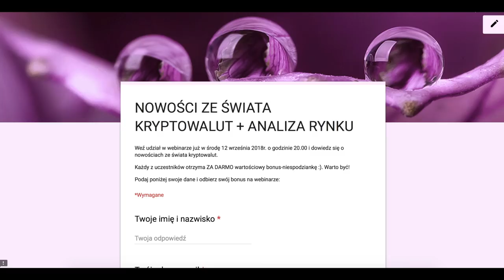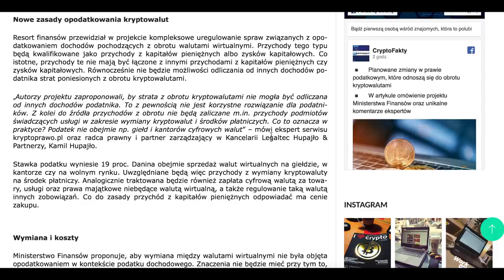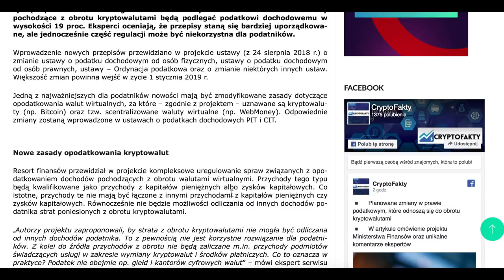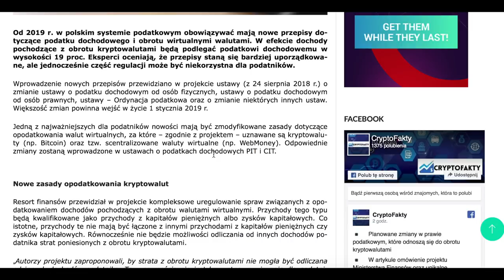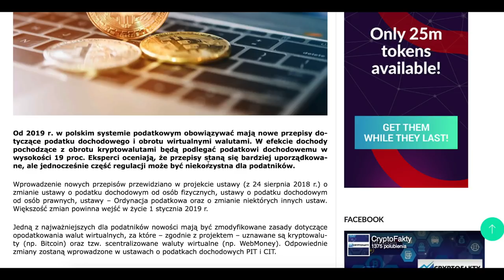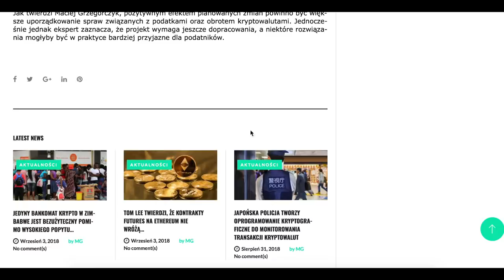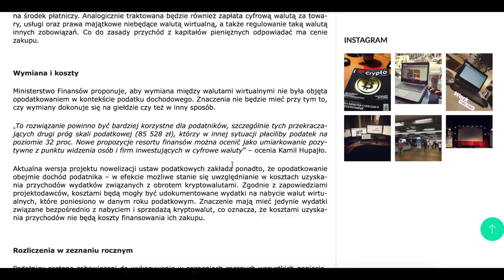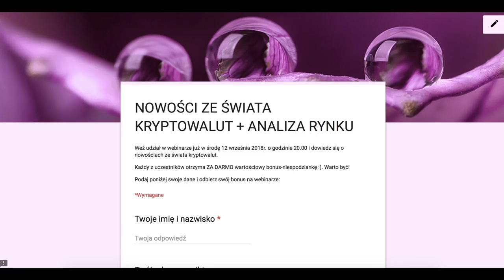JAK PODATKOWAĆ BITCOINA W 2019 roku?